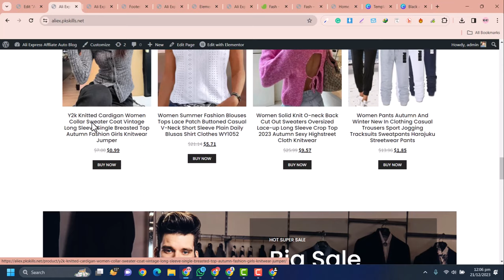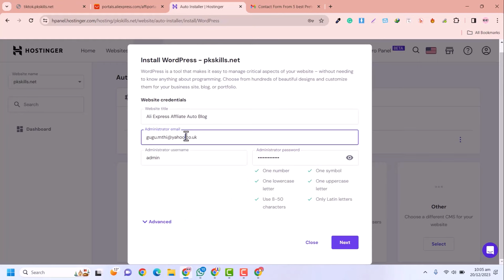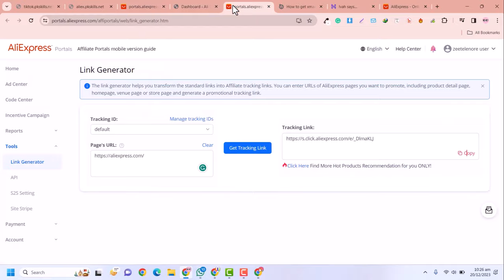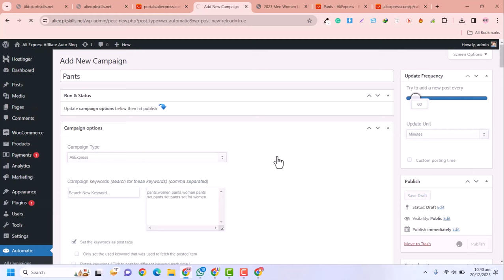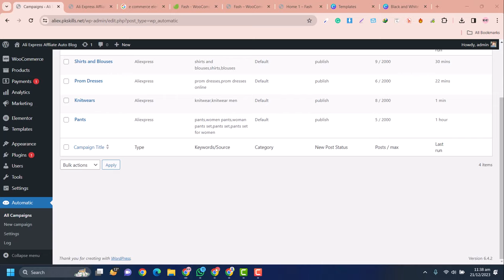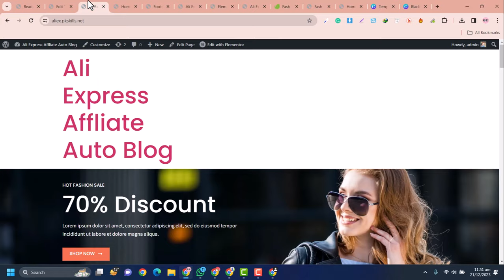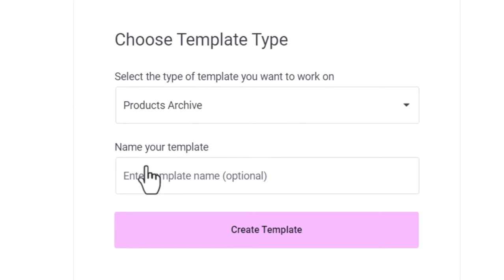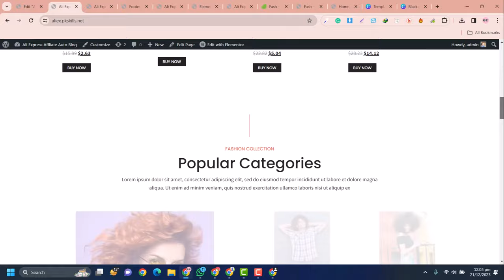Aliexpress Affiliate autopilot auto blogging website using WordPress Automatic Plugin and Elementor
This is a complete tutorial about creating an autopilot and auto blogging Aliexpress affiliate auto blogging website using WordPress and WordPress Auto Blogging Plugin.
This is a premium course which is available here.  You can easily earn a lot of online money without getting into daily posting. Everything will be automatically done on your website. You just need to create the website and just leave it, it will generate money for you automatically.

0:00 Introduction
1:15 Create AliExpress Affiliate Account
4:12 Install  WordPress
6:38 Install WordPress Automatic Plugin and Settings
9:21 Install WooCommerce Plugin
11:54 Create Product Categories
13:09 Create AliExpress Campaign
19:47 Designing Website using Elementor Template Kit

✅✅✅✅✅✅✅✅✅✅✅✅NEED an AliExpress autopilot website developer? Get website done by our team with in 48 hours.✅✅✅